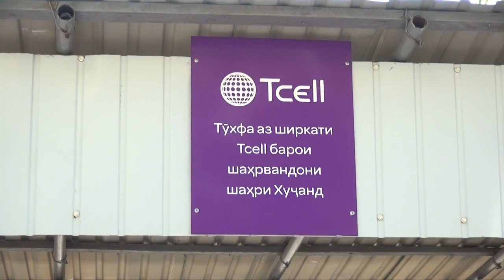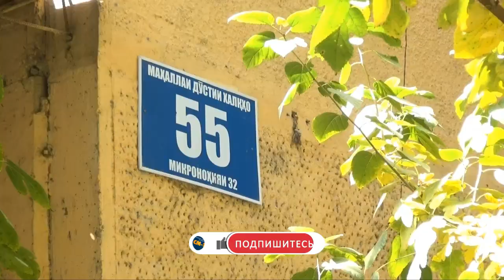ИФТИТОҲИ МАЙДОНЧАИ ВАРЗИШИИ КӮДАКОНА ДАР МИКРОНОҲИЯИ 32-ЮМИ ШАҲРИ ХУҶАНД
Дар маҳалаи 32-юми шаҳри Хуҷанд майдончаи бозию фароғатӣ барои кӯдакону наврасон сохта ба истифода дода шуд. Акнун кӯдакони бинои истиқоматии 55-и ин микроноҳия имкон дар шароити хуб бозиву истироҳат намоянд. Ин иқдом аз ҷониби ширкати мобилии Тисел рӯйи даст гирифта шуд. Зеро кӯдакони ин бино то ифтитоҳи майдончаи варзиши макони хуби истироҳатӣ надоштанд.